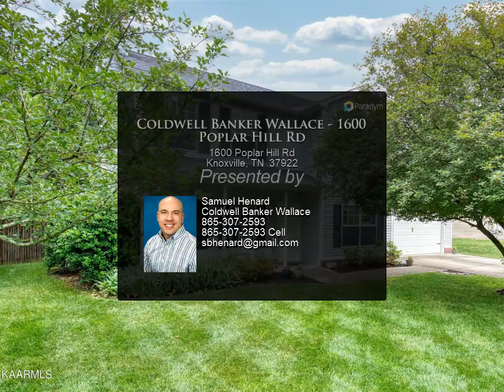Coldwell Banker Wallace - 1600 Poplar Hill Rd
Location. Location. Location. This home features 3 bedrooms, 2.5 baths, a main level office or 4th bedroom and tasteful updates throughout. On the exterior, you will find an amazing extra-large corner lot with mature trees that is fenced and well cared for.

2 full bath, 1 half bath

Samuel Henard
Coldwell Banker Wallace